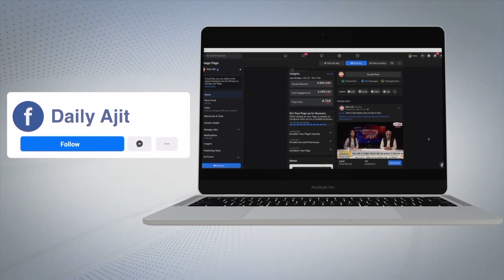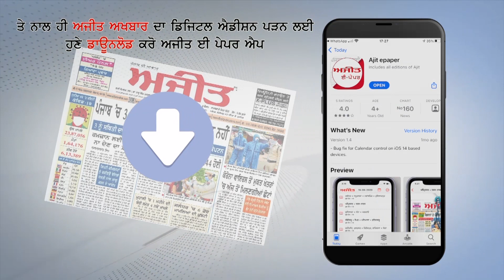ਨੀਤੀ ਅਯੋਗ ਦੇ ਮੈਂਬਰ ਰਮੇਸ਼ ਚੰਦਰ ਦੇ ਬਿਆਨ ਤੋਂ ਭੜਕੇ ਕਿਸਾਨ